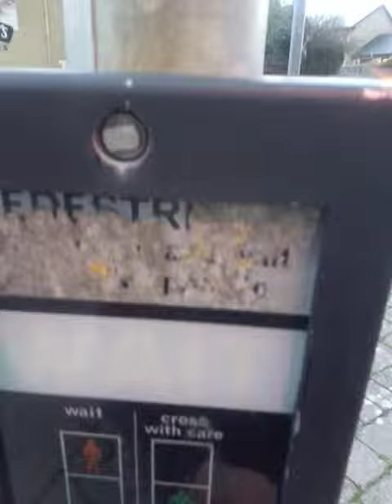Traffic lights in Blennerville